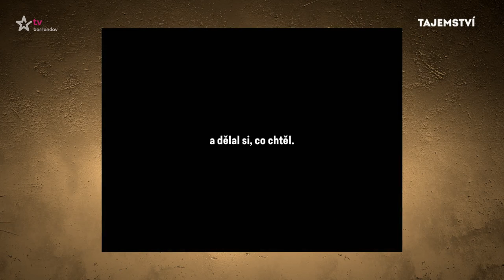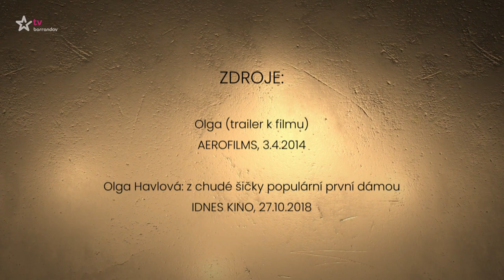Tajemství Olgy Havlové (2022/41)